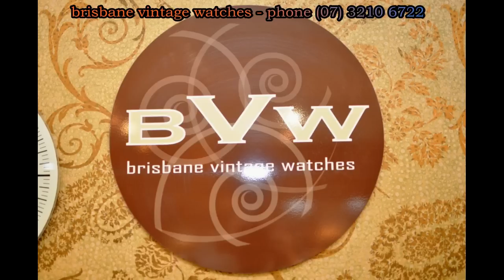Viewer Emails - 4 February 2014 - Wrist Watch Collectors - Ask questions from the Guru